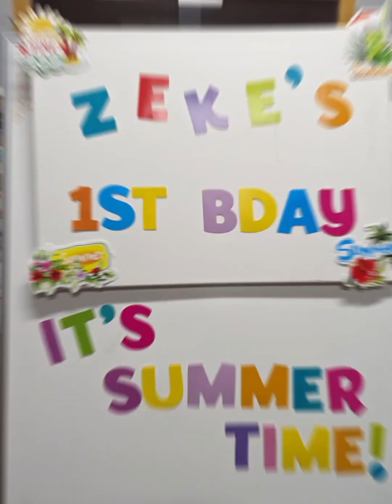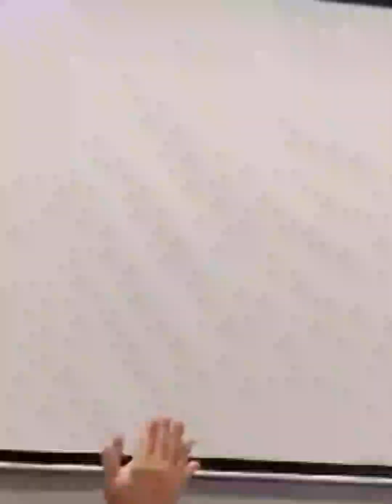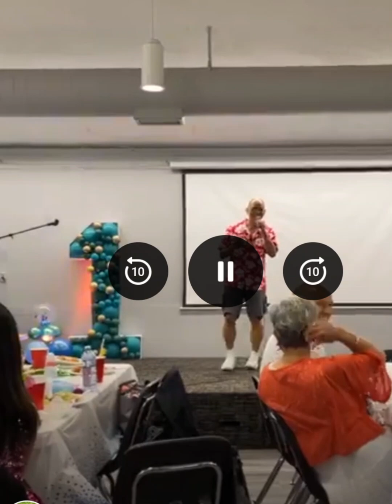Z's 1st Birthday Party